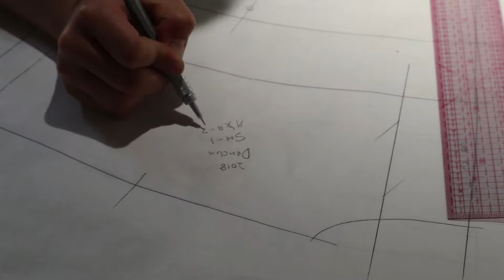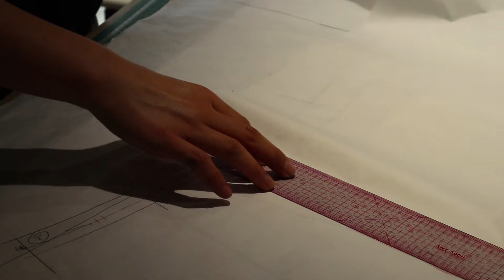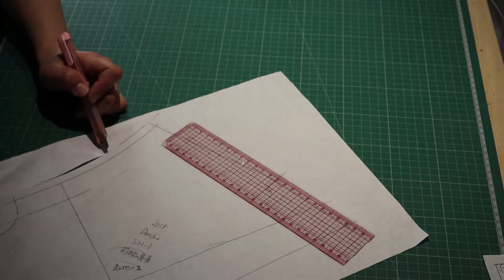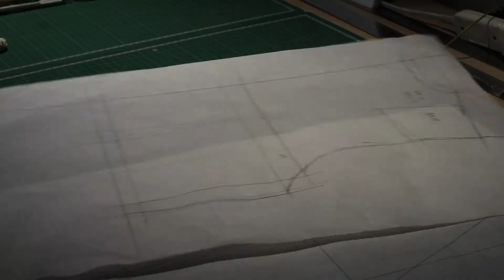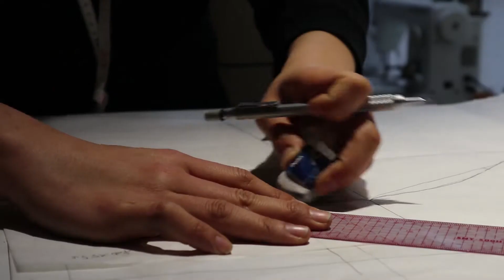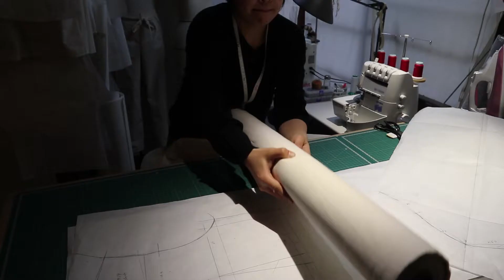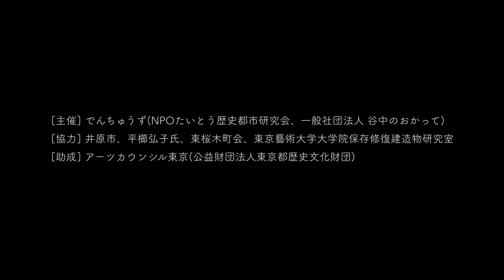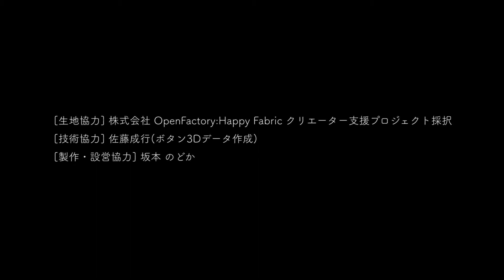DenchuLab ’17 「田中邸を纏う」アトリエぞうの家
DenchuLab.2017　〜旧平櫛田中邸のアトリエを新たな創作・交流の場に〜
DenchuLab（デンチュウラボ）は、日本の近代彫刻を拓いた彫刻家・平櫛田中の旧居兼アトリエである旧平櫛田中邸(きゅうひらくしでんちゅうてい)を、アートを通じて地域・世界の人々と再生し、新たな創作と交流の場として育てていく活動の一環として、アーティストの制作・発表を応援する事業です。

上記事業の支援アーティストに採択頂き、制作展示を実施しました。

「田中邸を纏う」Get into Denchu

人のからだを中心に、その周辺を覆うものとして衣装と建築には多くの共通点類似点があります。衣服のシルエットは建築物の大きさ、部屋の形のようです。釦やファスナーの着脱構造・開閉部分は家の扉や窓。布の模様は壁や障子紙の柄のようです。田中邸を訪ねた際に印象に残った、入り組んだ間取り、窓の格子、窓ガラスの凹凸が成す模様などをデザインに落とし込み田中邸を『纏う』(=get into)試みをします。普段は舞台裏となる制作過程の記録や、過程で派生する品々また出来上がった衣服の試着、販売もしました。

アトリエでの制作過程を映像に記録し、会場の平櫛田中アトリエにて展示しました。

DenchuLab.2017
2018年2月23日〜3月4日
旧平櫛田中邸
［主催］でんちゅうず（NPOたいとう歴史都市研究会、一般社団法人 谷中のおかって）
［協力］井原市、平櫛弘子氏、東桜木町会、東京藝術大学大学院保存修復建造物研究室
［助成］アーツカウンシル東京（公益財団法人東京都歴史文化財団）
［生地協力］株式会社 OpenFactory：Happy Fabric クリエーター支援プロジェクト採択
［技術協力］佐藤 成行（ボタン３Dデータ作成）
［製作・設営協力］坂本 のどか